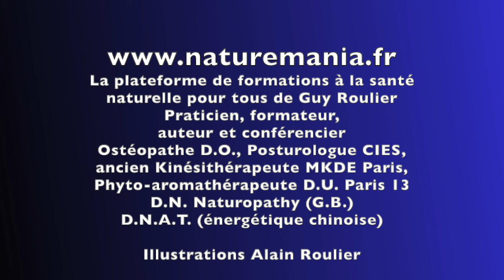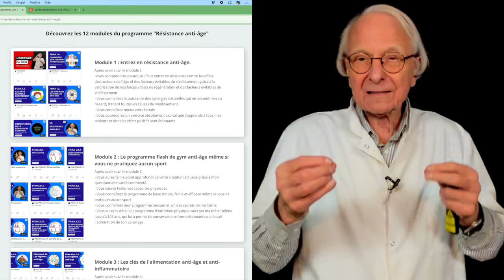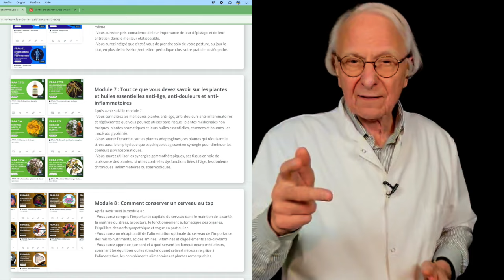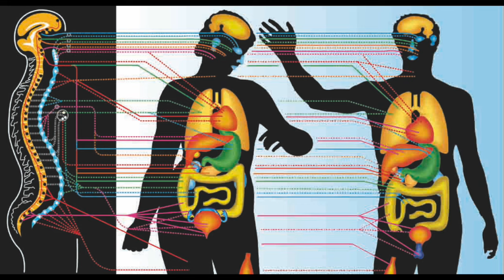Refuser de vieillir et agir pour une longévité et une santé optimales par Guy Roulier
Vous avez décidé de vous battre contre le vieillissement ?
Bravo, c'est une décision essentielle pour optimiser une longévité en bonne santé, que vous ayez 50 ou 80 ans !
Suivre une formation personnelle est la solution la plus efficace pour prendre sa santé en main en apprenant les bonnes pratiques à intégrer dans la vie quotidienne et acquérir des routines salutaires.